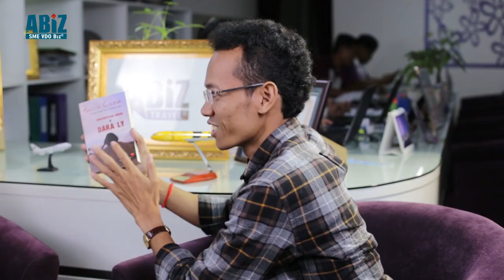Ly Dara's Book Interview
សៀវភៅរបស់លោក លី តារា ដែលមានចំណងជើងថា “Possible Crush”  គឺសរសេរពេញជាភាសាអង់គ្លេស។ យ៉ាងណាក៏ដោយផ្នែកខ្លះនៃសៀវភៅ ភាសាខ្មែរសរសេរជាអក្សរឡាតាំង។ ការសរសេរឡាតាំងនេះហើយដែលបណ្តាលឱ្យមហាជនមួយចំនួនភាន់ច្រឡំ និងរិះគន់។

ប៉ុន្តែមុននឹងរិះគន់ សូមលោកអ្នកអានសៀវភៅ និងស្តាប់ការលើកឡើងរបស់អ្នកនិពន្ធសិន។ សូមទស្សនាកិច្ចសម្ភាសន៍ដូចតទៅ៖